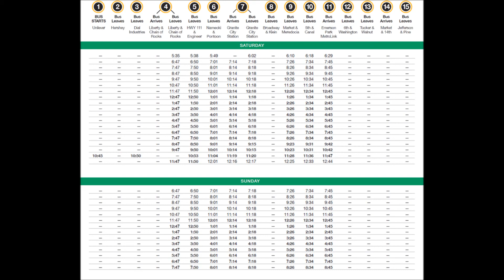MCT 2010 Gillig BRT 4022 on Route #5 TO WEST MADISON TO EAST ST. LOUIS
Madison County Transit's 40 foot Gillig BRT #4022

Route 5 TRI-CITY TO GRANITE CITY STATION AND EMERSON PARK METROLINK

Welcome to the #5 Bus from the Granite City Station making stops in Madison Illinois along Madison Ave, through West Madison and Venice serving Brown and Klein in Venice Illinois,through 5th & Canal in the small town of Brooklyn, on to the last stop of Emerson Park Metrolink Station located in East St. Louis Illinois.  Thanks for riding!